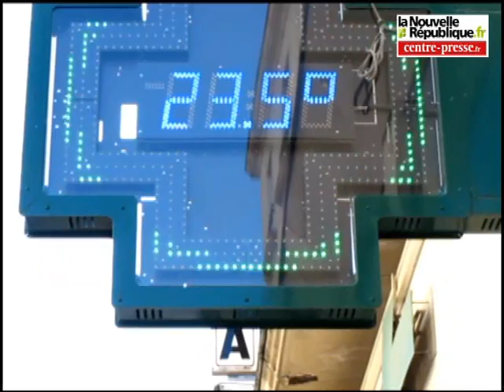Un air de printemps flotte sur Poitiers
Avec plus de 23° jeudi, le printemps semblait bien s'être installé à Poitiers. Dans les rues, sur la place d'Armes ou dans les allées du Parc Blossac, tout le monde était bien décidé à profiter de ces rayons de soleil bienfaiteurs.